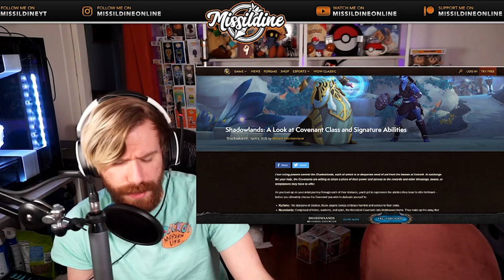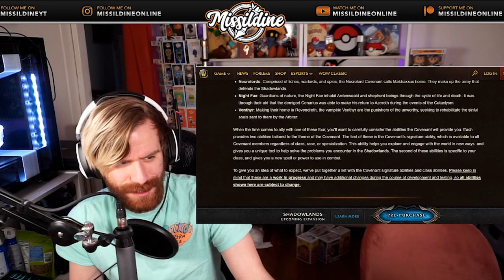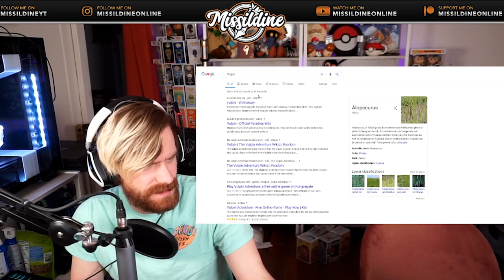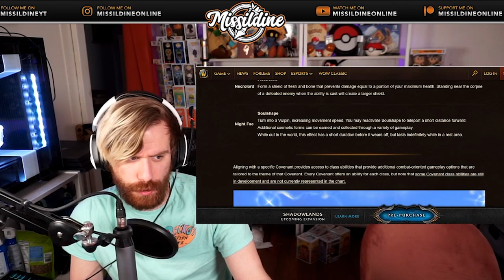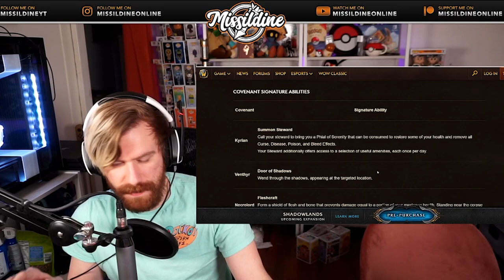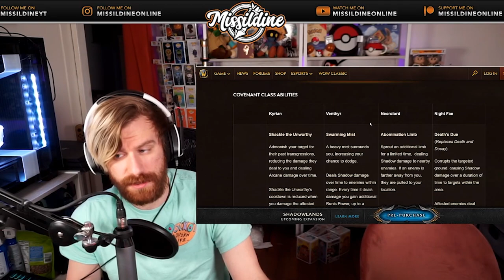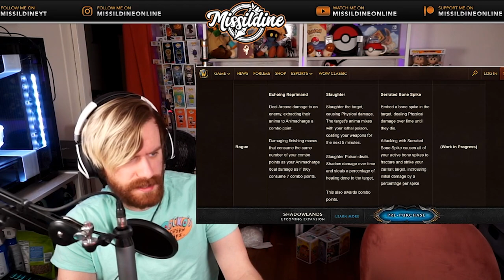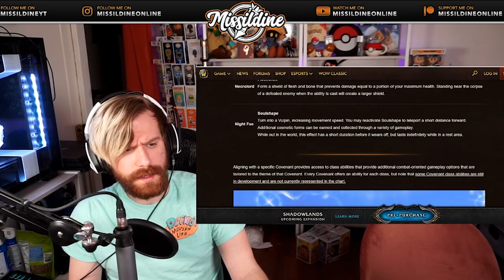NEW COVENANT ABILITIES - Shadowlands COVENANT Overview & Thoughts - World of Warcraft Shadowlands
We just got an update on the WORLD OF WARCRAFT SHADOWLANDS expansion! Shadowlands will start it's closed alpha THIS week, April 7th!

We've gotten another blog post about the Shadowlands Alpha - this time looking at the coveted COVENANT system that Shadowlands will be focused around. Each Covenant has a unique ability that EVERYONE gets, and then they each give classes a very specific ability. In this video, I'll be going over all of the information contained in this blog post, and what I think of each ability.

if you'd like to catch the alpha LIVE!